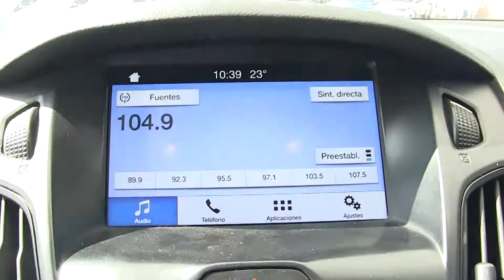Ford / Focus / 2016 - L296182